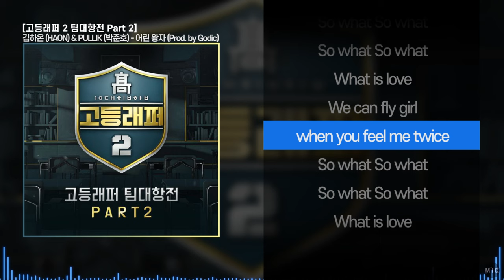김하온 (HAON) & PULLIK (박준호) - 어린 왕자 (Prod. by Godic)ㅣ Lyrics / 가사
김하온 (HAON) & PULLIK (박준호) - 어린 왕자 (Prod. by Godic)

■  타임라인
00:00 박준호 (PULLIK)
00:50 다같이
00:52 박준호 (PULLIK)
00:55 김하온 (HAON)
00:59 박준호 (PULLIK)
01:01 김하온 (HAON)
01:03 박준호 (PULLIK)
01:07 김하온 (HAON)
01:40 다같이
01:42 박준호 (PULLIK)
01:45 김하온 (HAON)
01:49 박준호 (PULLIK)
01:51 김하온 (HAON)
01:54 박준호 (PULLIK)
02:10 김하온 (HAON)
02:14 박준호 (PULLIK)
02:18 김하온 (HAON)
02:22 다같이
02:24 김하온 (HAON)
02:27 박준호 (PULLIK)
02:30 김하온 (HAON)
02:32 박준호 (PULLIK)
02:35 김하온 (HAON)
02:39 다같이